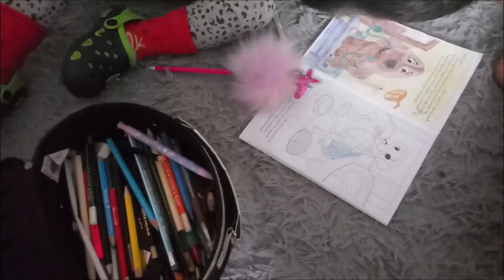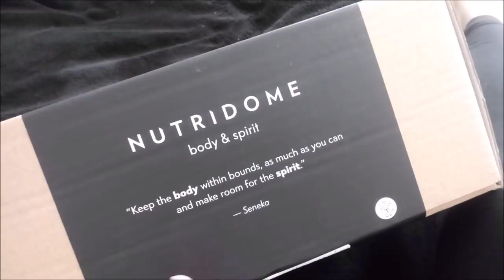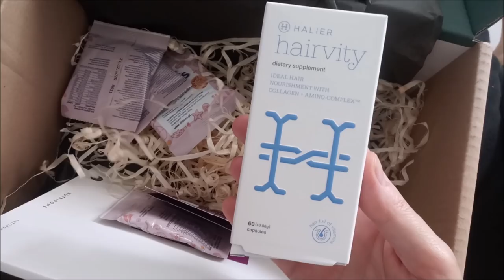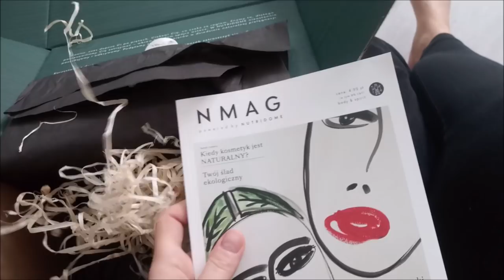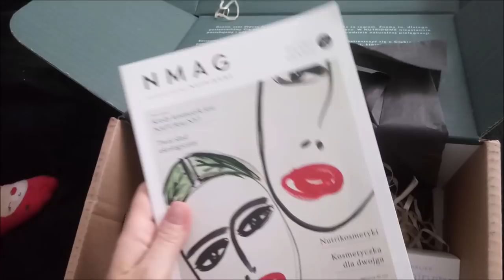PROSZĘ WAS O POMOC || prywatnie i osobiście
↓↓↓↓↓Więcej Informacji poniżej ↓↓↓↓↓

Przekaż 1% podatku na Ewelinę
Stowarzyszenie "RAZEM"
ul.Piasta 35 , 44-200 Rybnik
REGON 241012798  NIP 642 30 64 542
z dopiskiem EWELINA BURDA
konto : 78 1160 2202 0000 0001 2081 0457
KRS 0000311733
* zaznacz pole X wyrażam zgodę

edit: dostalam kilka wiadomosci z pytaniem o darowizne na konto - TAK MOZNA na
 konto :
 NBP 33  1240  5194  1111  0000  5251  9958

Jeśli chcesz pomóc Ewelinie i zasięgnąć więcej informacji na temat jej stanu zdrowia, leczenia i rehabilitacji pisze wiadomość prywatną

Za wszelką pomoc dziękuję w imieniu swoim, Eweliny i Mamy